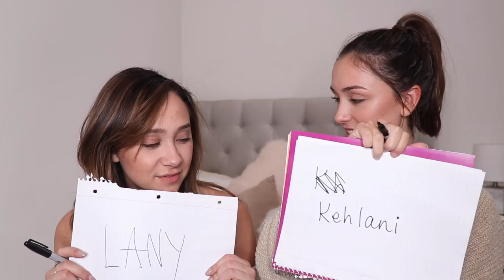BEST FRIEND TAG!! (REUNITED AFTER 1 YEAR)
Sorry for all the craziness and random footage but this video could not describe us any better! I hope ya'll enjoy it !!

KRISTINA'S INSTAGRAM: @kristinasrzich

I love you guys so much!! muawh! xoxo!